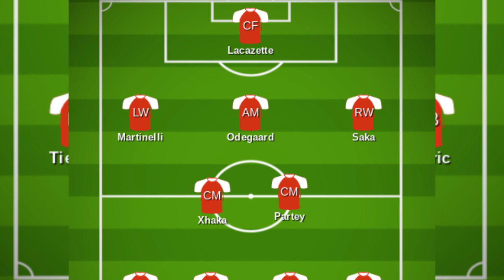Arsenal vs crystal palace predicted line up.